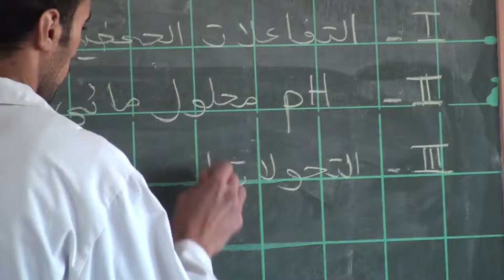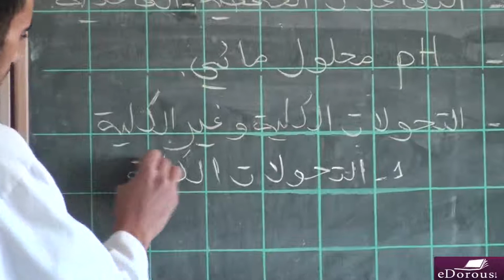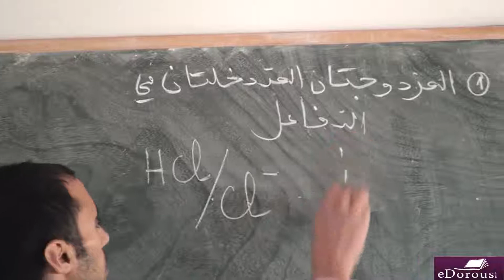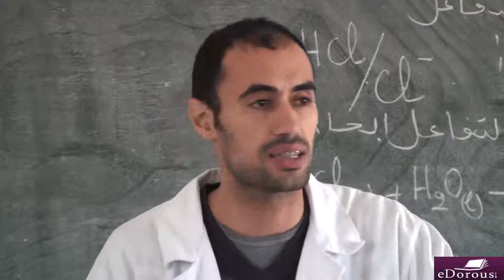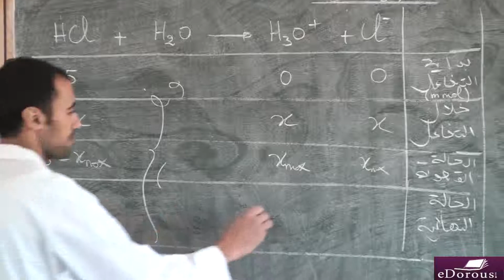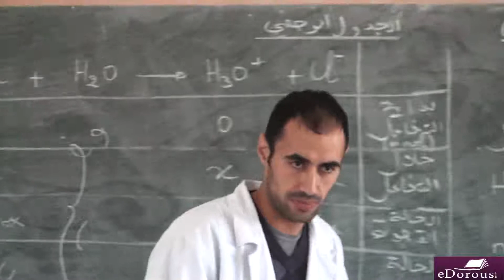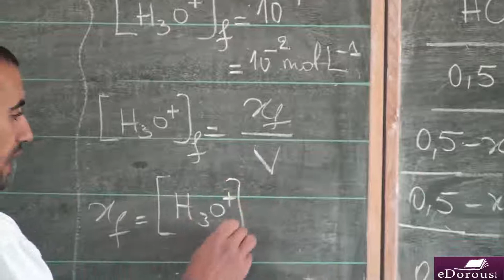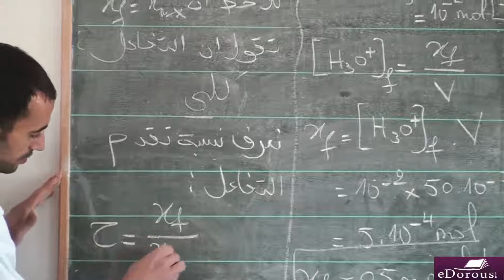chicha Nabil svt L4 P4 ـ التحولات الكلية وغير الكلية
ـ التحولات الكلية وغير الكلية